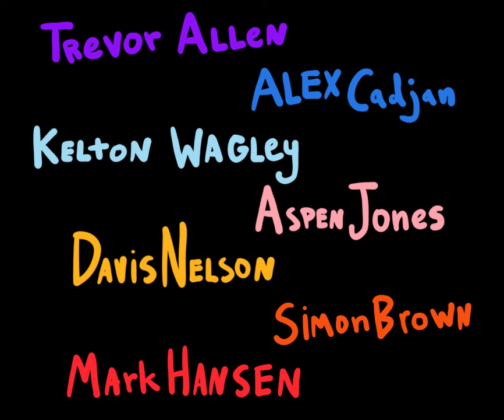Chemist Cows | Animated Short Film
NOBODY MILKS MY COW!

After being disillusioned with 2% milk, Benji sets off on a quest to find untainted, pure, 100% milk.

Cast:
Mark Hansen - Benji
Davis Nelson - Puggy / Cooper the Cow
Aspen Jones - Stacey
Kelton Wagley - Colby the Cow Alex Cadjan - Freddie the Cow

Crew:
Trevor Allen - Animator, Director, Editor, Producer, & Writer
Simon Brown - Music
Davis Nelson - Writer & Producer